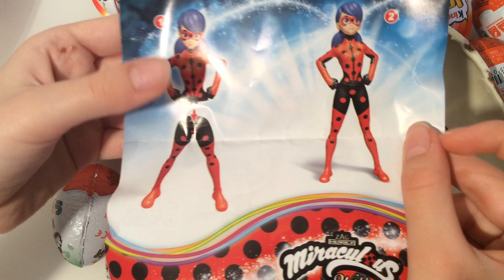Ladybug miraculous kinder surprise maxi ASMR Unboxing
kindersurprise kinder ladybug miraculous ladybug miraculous kinder Surprise Maxi ASMR Unboxing is a video opening. We opened Kinder Surprise egg dedicated to ladybug miraculous maxi Collection and showed the surprise inside. ASMR is a fun and relaxing experience because it allows us to hear the natural sounds of the Opening. Unboxing is an anti-stress experience. The daily life of all of us is very hectic and stressful. We must try to fight the stress. sit back in your comfortable armchair with a cup of hot coffee and relax by watching ladybug miraculous kinder Surprise Maxi ASMR Unboxing video. We recommend following a balanced diet. Chocolate contains a lot of sugar and should be consumed with caution.